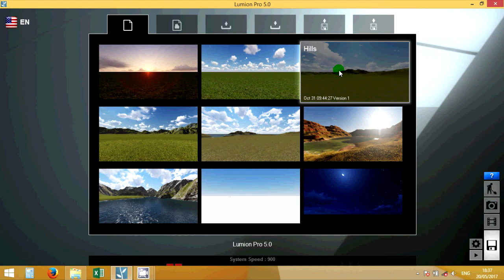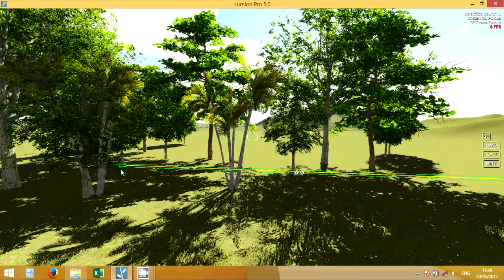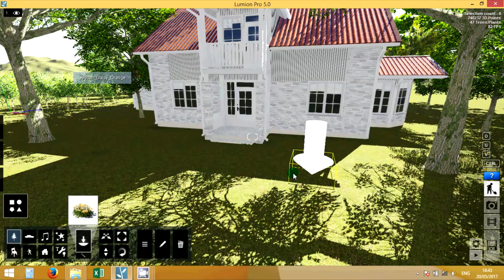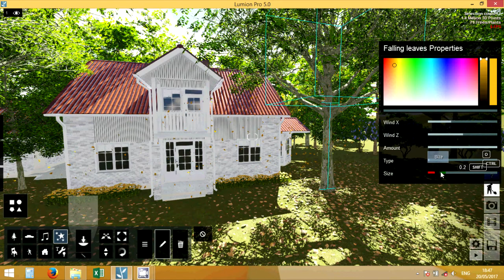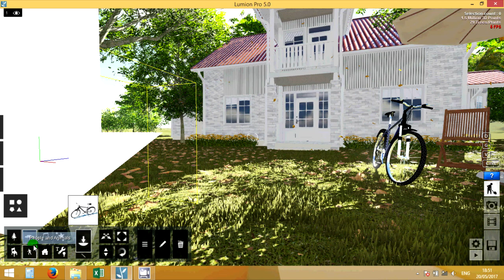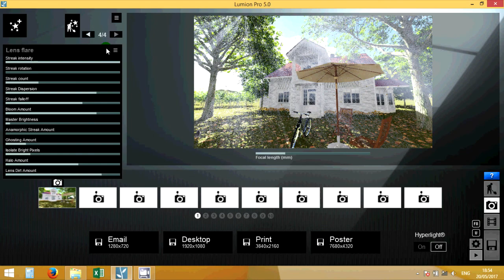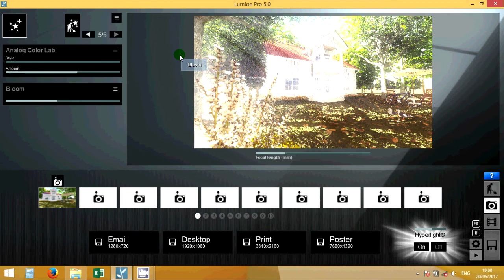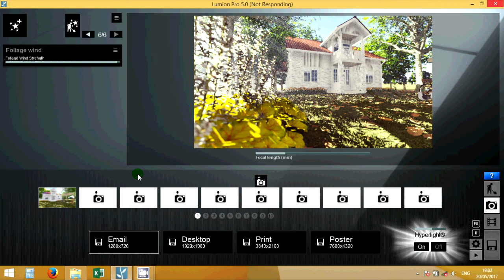lumion tutorial 2